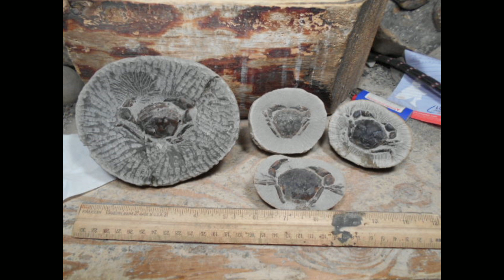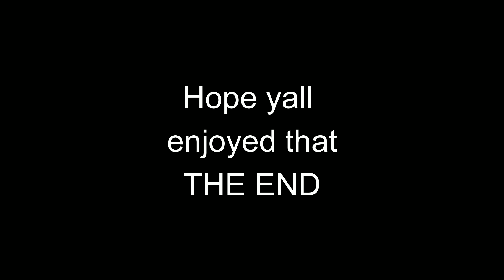My Best Fossil Crab Concretion Ever !!!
fossil eocene concretion fossilpreparation fossilcollecting fossilhunter fossilhunting outdoors nature camping ancientseas This is as good as a fossil crab gets! Worth Millions!